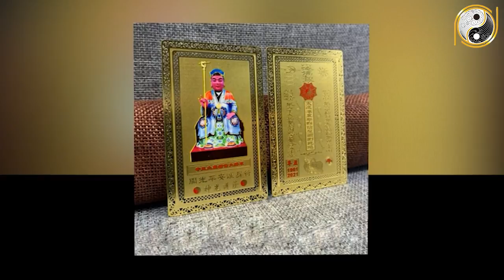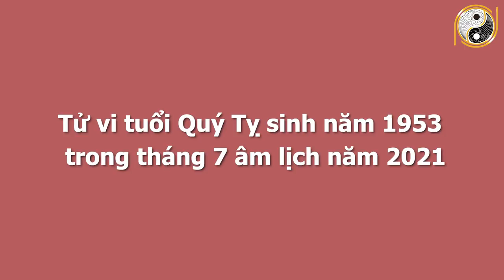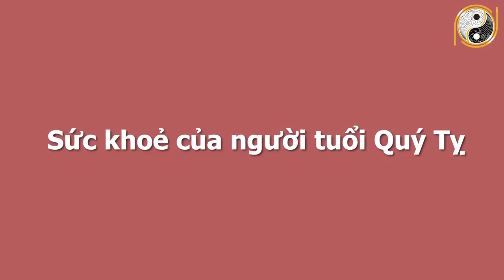Xem Tử Vi Tuổi Quý Tỵ 1953 Tháng 7 Âm Lịch TRÚNG SỐ ĐỘC ĐẮC, Liên Tục Gặp May, Phát Tài Giàu To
01. Linh phù giải hạn
02. Hồ lô hóa giải Ngũ Hoàng
03. Mai Hoa Phú Quý
04. Gương bát quái tinh cầu
05. Kim bài thái tuế 2023
06. Vòng tam hợp Dần Ngọ Tuất
07. Vòng tam hợp Thân Tý Thìn
08. Vòng tam hợp Hợi Mão Mùi
09. Vòng Tam Hợp Tỵ Dậu Sửu
10. Bát bảo tâm kinh
11. Minh Quang pháp bảo cầu
12. Minh Quang pháp bảo lục giác
13. Tỳ Hưu Lộc Tài (Đồng)
14. Tỳ Hưu Khai Vận ( Bạch Ngọc)
15. Bách Niên Tụ Tài ( tụ tài lộc)
16. Song long ngọc ấn ( ấn thăng quan)
17. Kim bài ngũ Lộ Thần Tài
18. Hồ lô bình an ( treo xe)
19. Móc khóa văn xương
20. Ống bút văn xương gỗ đào
21. Bút văn xương gỗ đào
22. Bút văn xương gỗ đào nhỏ
23. Hoa mai kim tiền ( mạ vàng )
24. Các vật phẩm phong thủy khác Xem Tử Vi Tuổi Quý Tỵ 1953 Tháng 7 Âm Lịch TRÚNG SỐ ĐỘC ĐẮC, Liên Tục Gặp May, Phát Tài Giàu To.